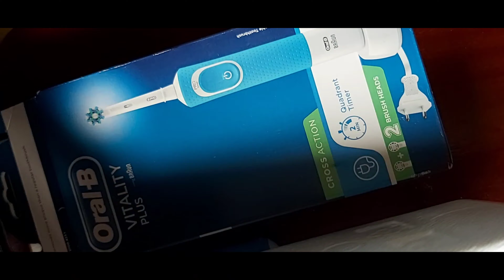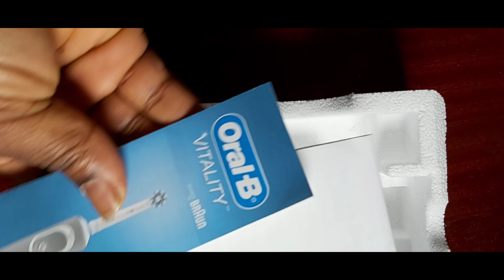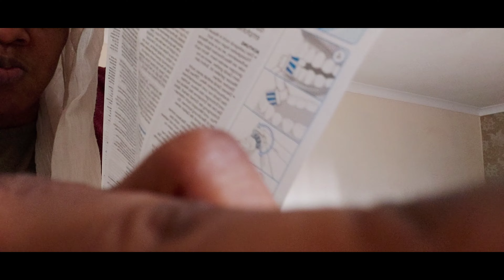Is Electric Toothbrush worth it? oral B review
I had the oral b battery operated toothbrush, I said I do change the battery too often then I thought of the electric one but for where? 😬😷🙄🤔

I no like am watch and see why